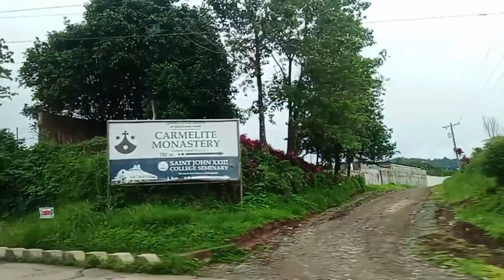busy street of Malaybalay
Maisan ni Insoy atbp tackles mostly on CORN 🌽 FARMING and FARM LIFE and other stuff